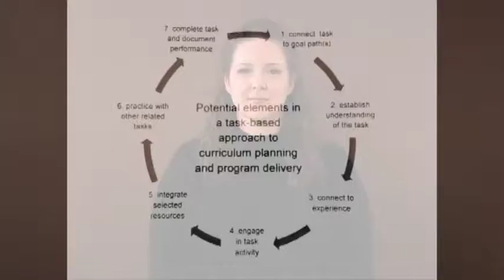Deaf Literacy - Practitioner Guide to Task Based Programming #3